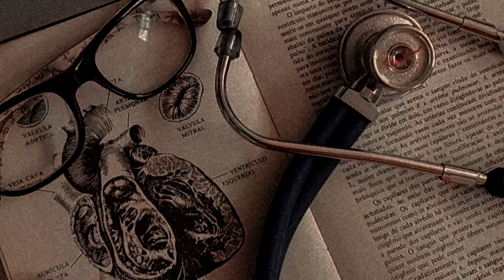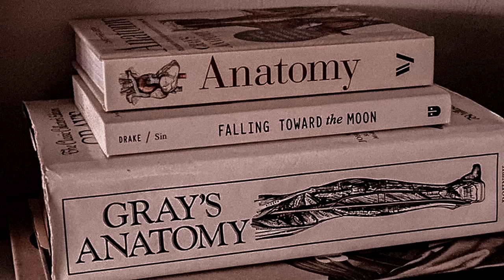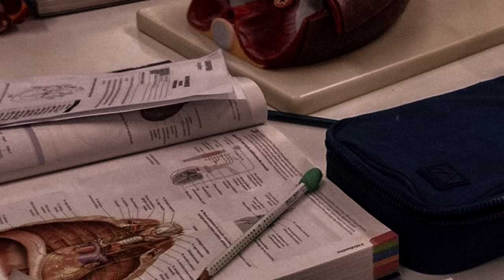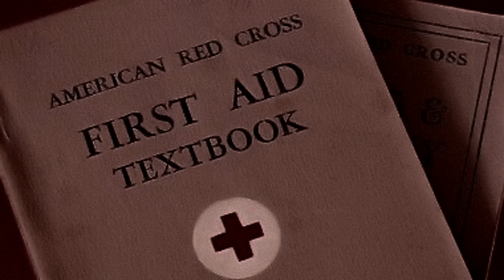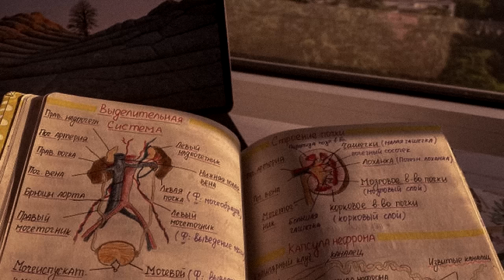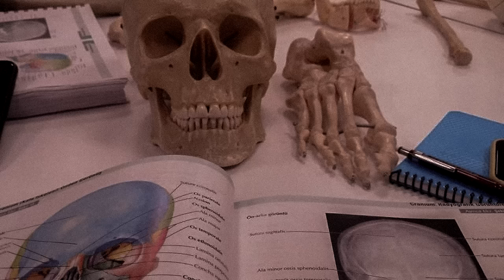a playlist to romanticize studying medicine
[ timestamps ] / (composer/s) [performer/s]

00:00 eternal slumber (yonder dale)

02:35 idea 22 (gibran alcocer) [gabriel piano]

04:53 en rêve, nocturne, s.207 (liszt) [olivier moulin]

07:30 la vita è bella (nicola piovani) [antonio izzo]

10:16 a gentle sunlight (james quinn) [lilxsweetz]

12:14 divenire (ludovico einaudi) [the flaming piano]

19:08 string quartet no. 2 in d major, i. allegro moderato (alexander borodin) [chamber music society of lincoln center]

27:21 glassworks, i. opening (philip glass) [rafael zacher]

32:34 romance no 2 'normandie' (etienne balestre)

35:49 piano trio in a minor, op. 50, var. xi, moderato (tchaikovsky) [sviatoslav richter, natalia gutman, oleg kagan]

38:13 la bohème 'piano version' (charles aznavour) [joliwood]

41:21 préludes, livre ii, no. 5, bruyères (debussy) [célimène daudet]

44:16 piano concerto no. 2, 2nd. movement (rachmaninoff) [khatia buniatishvili, filarmonica teatro regio torino]

54:57 variations on a rococo theme, op. 33, th 57, vi. andante (tchaikovsky) [maisky, paavo järvi, frankfurt radio symphony]